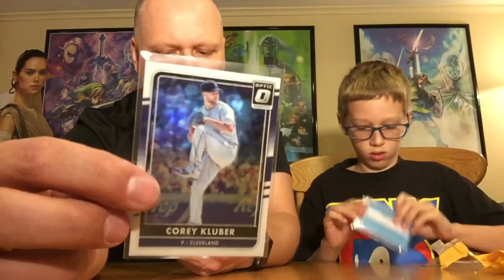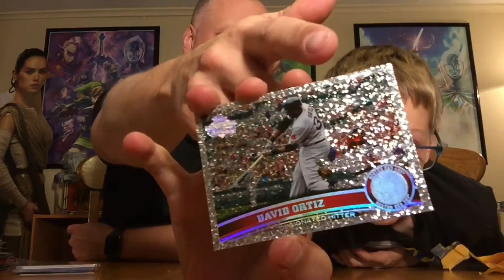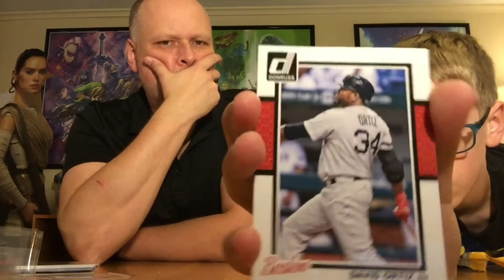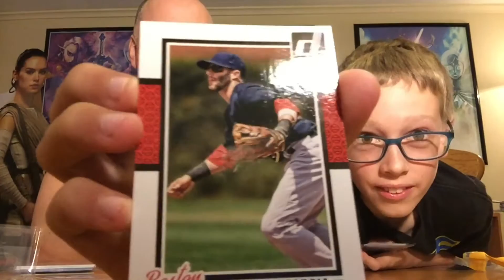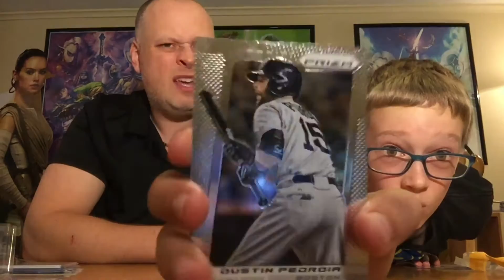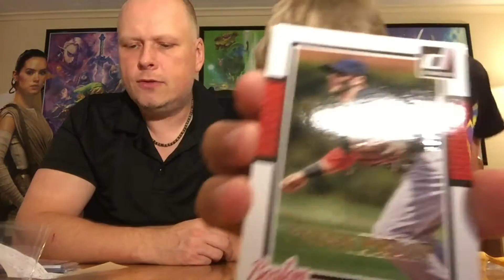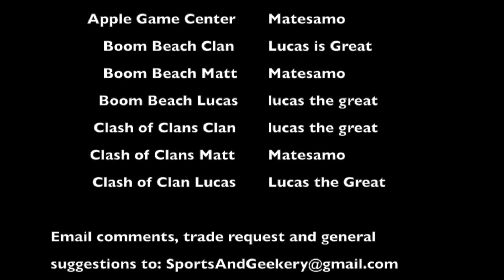TTM - Indians & Red Sox baseball cards arrive for a trade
Trading, trading, trading! A great package arrived with some sweet Indians and Red Sox cards for a trade. Check out the cards while we pack up some cards to send back!